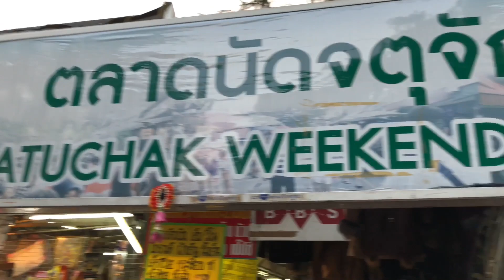Sbalil jsem thajku na Khao San road v Bangkoku - Laos trip #2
Oslava narozenin na nejrušnější ulici v celým Thajsku, Khao San road! Ochutnávna luxusních thajských jídel a přílet Kuby🤙